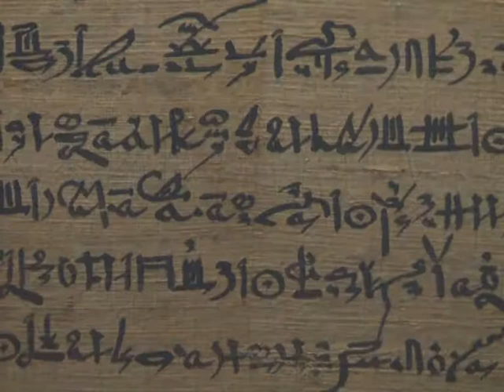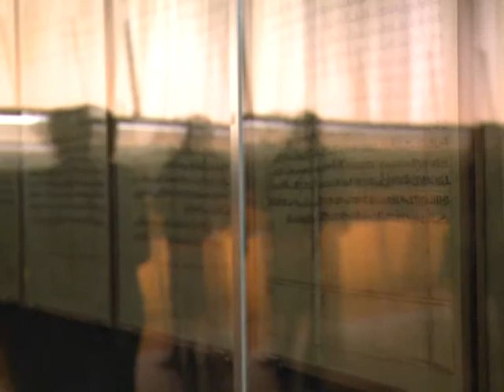Arabic-Web-Ancient Egyptian scrolls offer guide to the afterlife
How the ancient Egytians viewed death, and prepared for their journey into the afterlife: that's the theme of a major new exhibition opening this week at the British Museum in London. Among the priceless objects on display is a 37 metre-long Papyrus, the world's longest so-called book of the dead. A natural sound version of an AFPTV report.